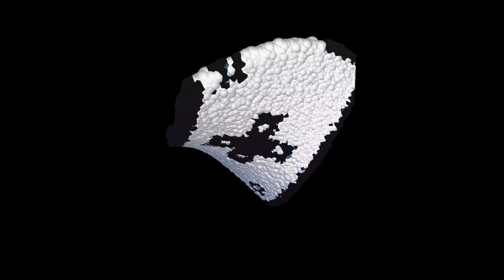Overwatch GRATIS!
In questo video vi mostrerò come evitare di spendere 60€ per Overwatch. Mi ringrazierete di cuore per questo generoso risparmio.